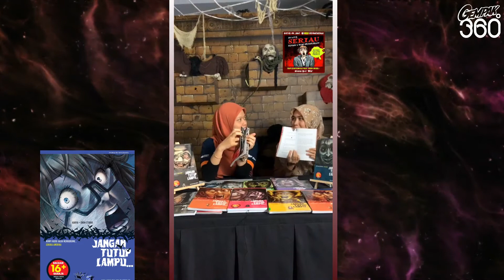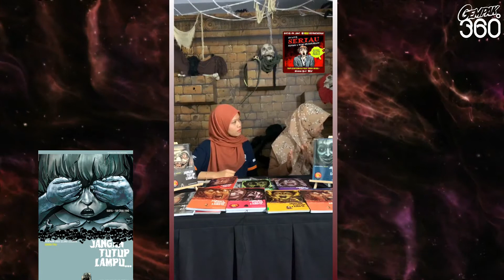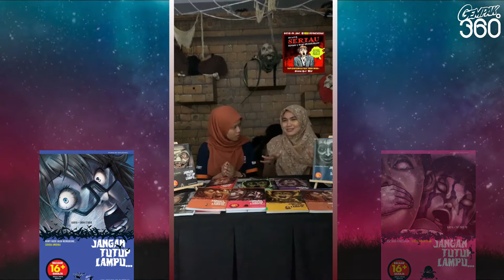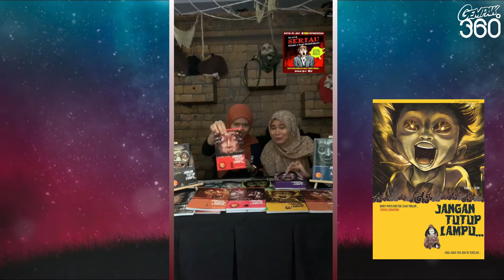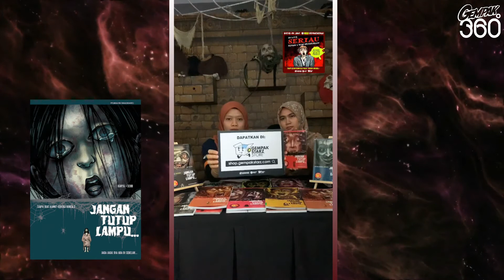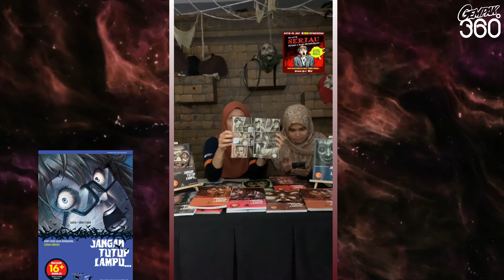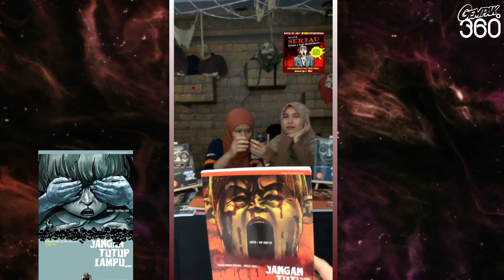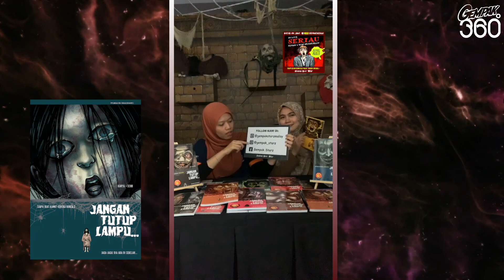《 X-klusif 》Jangan Tutup Lampu kalau nak baca komik ni! (IG LIVE 10.7.2020)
Korang dah follow ke belum akaun Instagram Gempak Starz X-Tra? Sambil promo siri novel grafik Jangan Tutup Lampu, kitorang ada buat LIVE hari tu dan bawakan kisah seram tentang roh pendendam! Apa yang best fasal Jangan Tutup Lampu ni? Ada perkara pelik ke terjadi? 👻👻

Dapatkan siri Jangan Tutup Lampu segera di online store 🌟